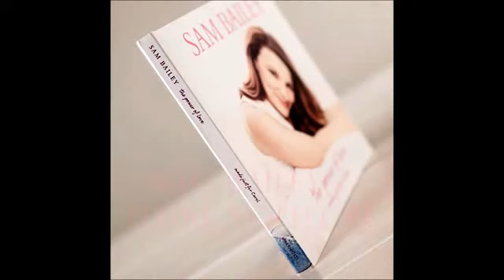Sam Bailey ~ There You'll Be Studio Version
* Special Dedication To My Precious Angel Robby *
"This will also be Our 22nd Anniversary Song Dedication From Me To My Angel Robby. October 3rd, 2014 "
"You are always on my mind & forever in my Heart.
Everywhere I am there you'll Be.
The Gift of your Love is the Greatest Gift of All...
My Eternal Love For You Alone my Angel"...
Your Man, Your Darlin' Bob

NOTE:
For discussion, education & entertainment purposes only...